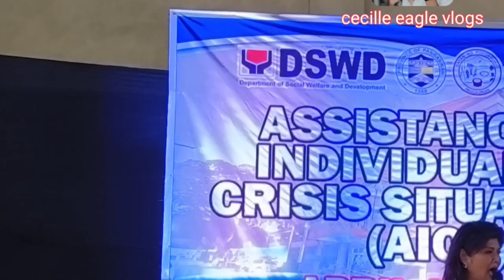Sen.Imee Marcos Subrang init Ang pangtanggap Ng mga Taga PUZORRUBIO (AICS PAYOUT)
DISTRIBUTION of financial assistance from DSWD with Senator Imee R. Marcos. Php3000 pesos each to1000 beneficiaries in Jose C. Magno Sports and Civic Center at Pozzorobio Pangasinan.
Senator Imee R. Marcos
Imee Marcos Parañaque Supporters
Philippine Vloggers Elite